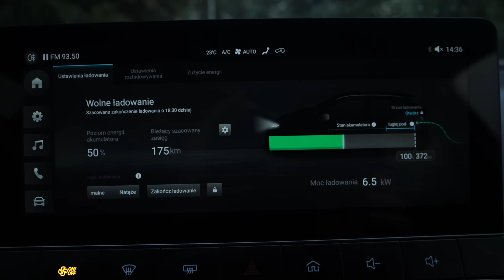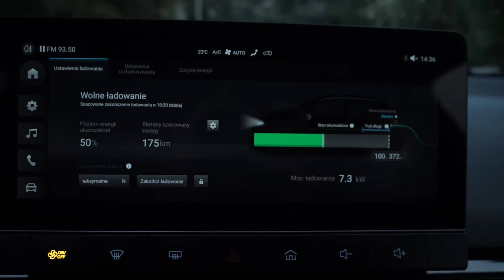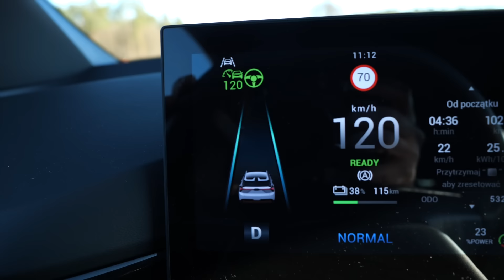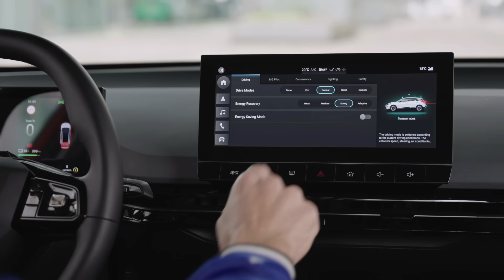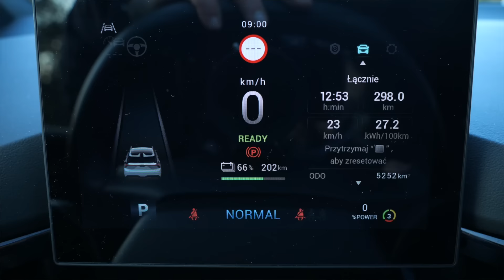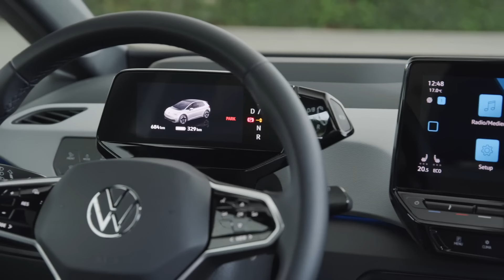MG4 - tani elektryk z Chin (PL) test i jazda próbna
MG - brytyjska marka niegdyś kojarzona ze sportowymi samochodami - dziś należy do chińskiego giganta SAIC i produkuje m.in. kompaktowego elektryka MG4 - model, który konkuruje z Volkswagenem ID. 3. Dlaczego jest taki tani? Zapraszam na test!

WSPÓŁPRACA
⚡️Ładujemy z AmperGo🔋
Wejdź na stronę i kup ładowarkę naścienną AmperGo Modern 22 kW. Podczas finalizacji transakcji wpisz kod “marek”, a dostaniesz 100 zł brutto zniżki. Ja też otrzymam wtedy prowizję, więc decydując się na zakup AmperGo Modern 22 kW wspierasz kanał Marek Drives, a razem wspieramy polską firmę!

🎥 Korzystam muzyki i ujęć z Artlist 🎧
Korzystając z mojego kodu dostajesz 2 miesiąca gratis do dowolnego rocznego planu.

↔ MG4 wymiary:
✔ długość: 4289 mm
✔ szerokość: 1836 mm
✔ wysokość: 1504 mm
✔ rozstaw osi: 2705 mm
✔ bagażnik: 363-1177 L

💲 MG4 Standard 51 kWh cena od: 125 200 pln

💲 MG4 Comfort 64 kWh cena wersji testowej: 141 900 pln

💲Transparentność: 💲
Testy na kanale Marek Drives są niezależne i powstają w oparciu o osobiste doświadczenia z samochodami z flot prasowych oficjalnych importerów marek. Producenci i/lub importerzy nie mają wpływu na treść testów oraz nie mają wglądu w test przed premierą na kanale YT/MarekDrives. Producenci i/lub importerzy samochodów nie płacą mi za produkcję testów. Jedynymi sponsorami jesteście Wy - widzowie, Wspierający Kanał oraz raz na jakiś czas sponsorzy niezwiązani z producentami samochodów, w którym to przypadku taka współpraca jest zawsze wyraźnie zaznaczona.

Rozdziały
0:00 wprowadzenie
0:30 wymiary
1:15 design
2:30 bagażnik
3:40 kanapa
4:25 kokpit
7:20 wrażenia z jazdy
9:55 zużycie energii
11:35 osiągi
12:15 widoczność
12:50 ceny
13:45 podsumowanie